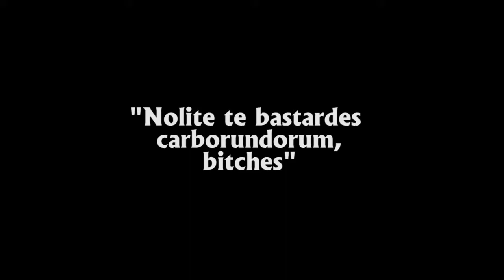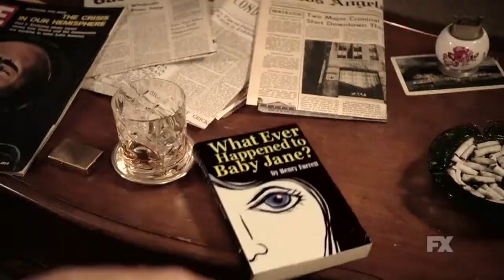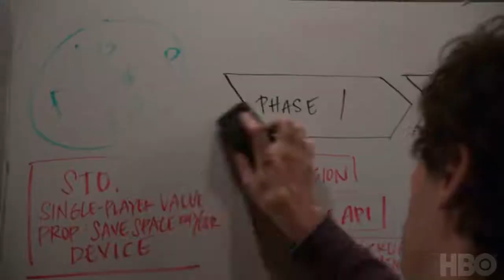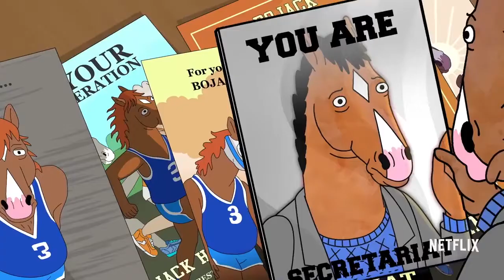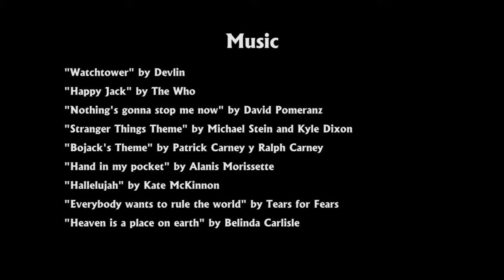The season's best series and their best music interact